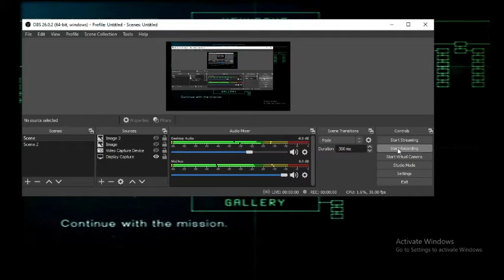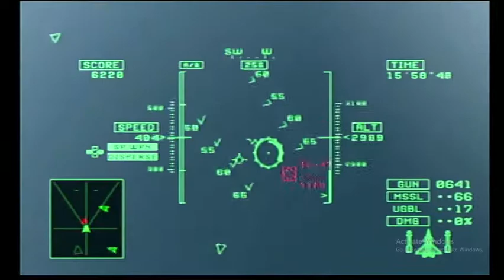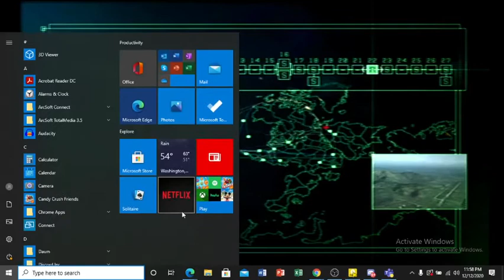Today in Ace Combat History Revisited December 12th